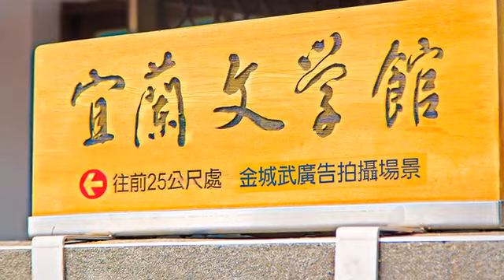[宜蘭縣] 宜蘭文學館 (景點)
沿著石子小徑，欣賞許多可愛的作品，這裡的建築不一樣，充滿懷舊又直樸的氛圍，還記得金城武在電信廣告中悠然喝茶的畫面嗎，拍攝地就是在宜蘭文學館，這裡以前是宜蘭農校前校長宿舍，為了能建構一個蘭陽文學的保存與創新基地，便將這裡規劃成為宜蘭文學館。園區低調又復古，並未大動土木，純粹的日式建築散發出老屋獨特的風情，讓人心情平和。館內時常舉辦文學活動與講座，喜歡文學、老屋與悠閒的你，別忘了來一趟喔。